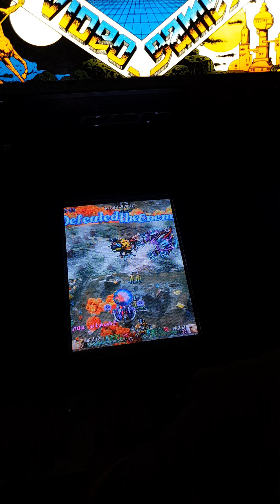Jugando PINK SWEET (Cave 2006) ARCADE CRT Mueble Argento.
Jugando con mi amigo Ojo, como cada semana.